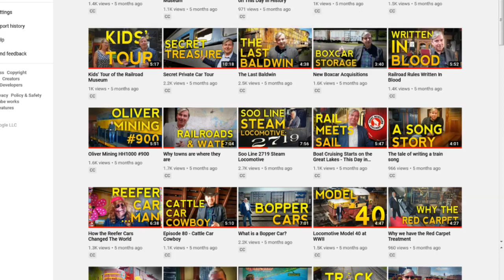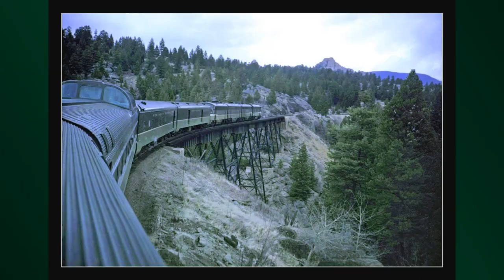The Rainier Clubcar on the Northern Pacific North Coast Limited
Back from nearly 5 years away, stored and repainted at a partner railroad, the Rainier Clubcar is a premiere artifact in the collection of the Lake Superior Railroad Museum.

This is a video series from the Lake Superior Railroad Museum, in Duluth, Minnesota during the COVID19 shutdown, which has the museum closed temporarily in December of 2020.

Car 390, the Rainier Club, was one of six sleeper ob-servation cars in the “Club” series built in 1948 by Pullman-Standard for the streamlined North Coast Lim-ited, which operated between Chicago, Minneapolis/St. Paul, and Seattle/Portland. The Burlington Route from Chicago to St. Paul, and the Northern Pacific from St. Paul to Seattle operated the train. At Pasco, Wash., a Portland section of the train was switched out and used the Spo-kane, Portland & Seattle Railway to Portland. As built, the cars had one compartment, four double bedrooms, and a buffet lounge observation.

Industrial designer Raymond Loewy remodeled the lounge section in 1953. It was con-verted from straight rows of chairs along the sidewalls to a lounge with tables, chairs, sofas, and a glass partition that gave the cars a more modern, relaxed feel. The six cars were used on the North Coast Limited until 1967, when they were withdrawn from service.

In 1970, the Rainier Club was sold, completely furnished with china and silverware, to Carroll Mattlin of White Bear Lake, Minn. Mr. Mattlin preserved the car as it was in service, with the exception of one bedroom, which he converted into a galley with an electric range and microwave oven. Mr. Mattlin sold the car to the museum in 1983. The other five cars still survive, although not all are operational.